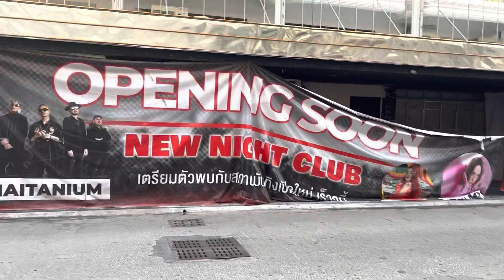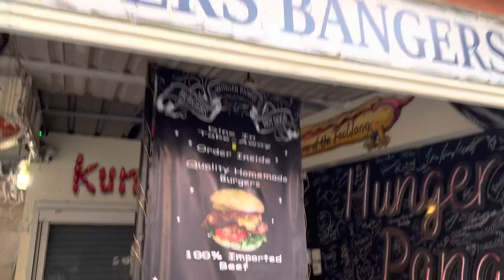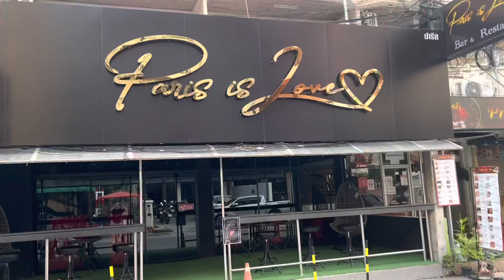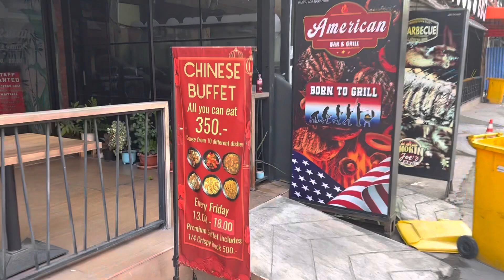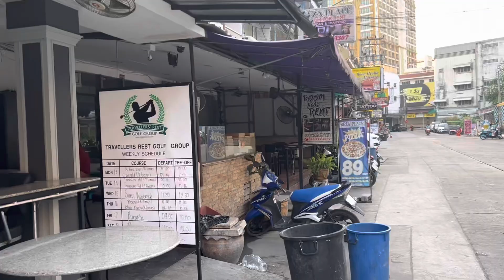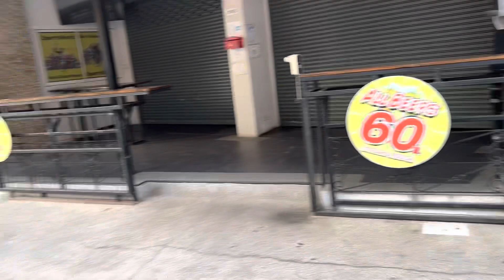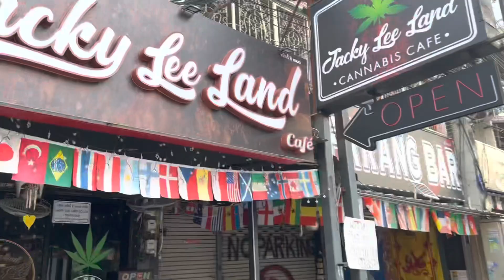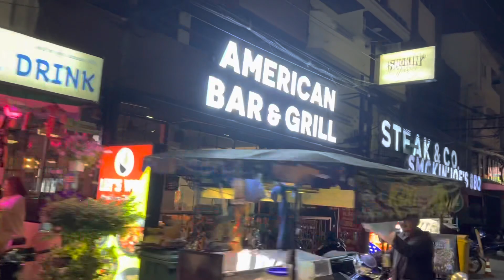WHATS NEW?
Whats New? Soi Lengkee Walk, via Soi Buakhao and Chiayapoon